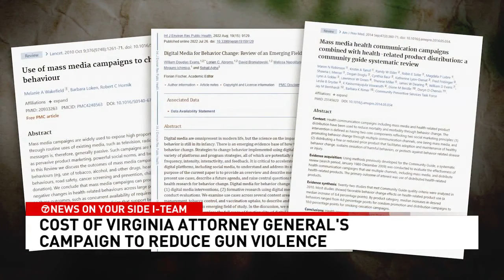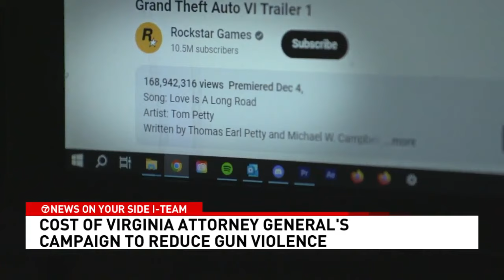Virginia Attorney General Miyares invests $2.8M in anti youth violence media campaign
Virginia’s Attorney General, Jason Miyares, has invested $2.8 million in a media campaign to tell the Commonwealth's kids not to carry a gun or break the law.